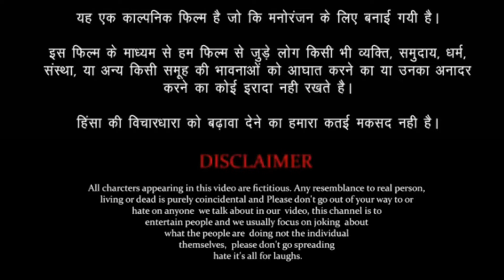साली जी || Saali Ji || Paglon Ki Pathshala | Comedy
Cast-: Dharmendra, Kisan, Manju Yadav, Jhabbar Singh, Pappu, and Manoj

Camera:- Gautam Ji

Script By:- Dharmendra

Edited By:- Dharmendra